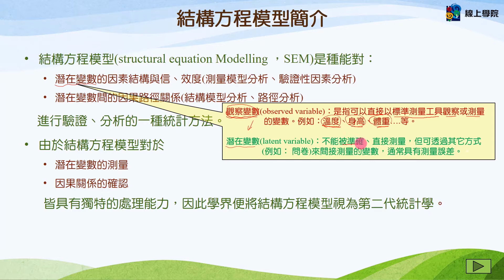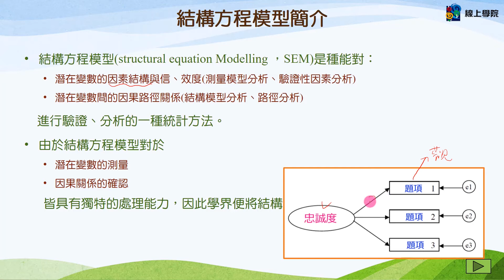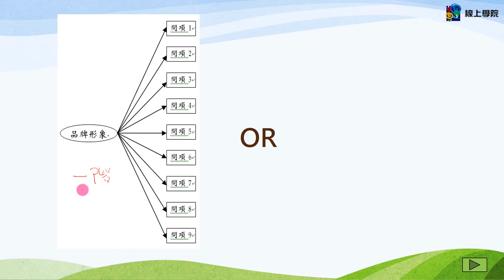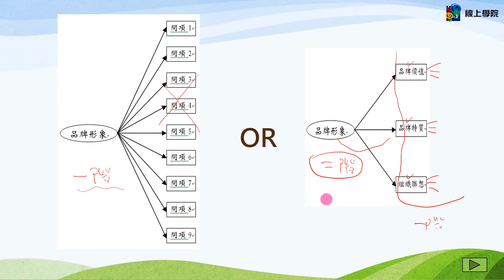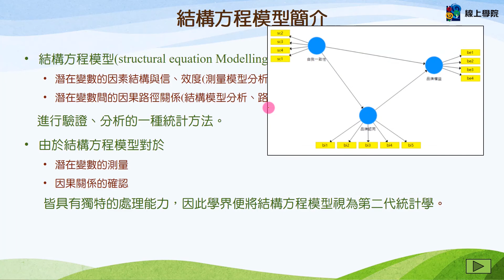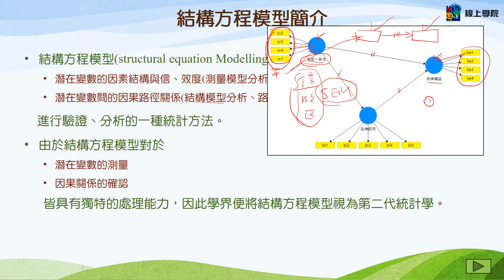1-1 結構方程模型簡介 | 16小時學會結構方程模型：SmartPLS初階應用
▲內容介紹
第一單元    結構方程模型與SmartPLS簡介
1-3  CB-SEM 和 PLS-SEM的差異
1-4  PLS-SEM 的主要特性
1-5  認識結構方程模型圖
1-6  反映性指標與形成性指標
1-7  認識結構方程模型分析的步驟

16小時學會結構方程模型：SmartPLS初階應用
▲課程說明
1.本課程屬應用SmartPLS軟體，進行結構方程模型分析的初階課程，除進行SmartPLS軟體的基本操作外，並以一個實際的論文範例(一階反映性模型)，從蒐集資料、繪製模型圖、參數估計、參數檢定至測量模型與結構模型的評鑑等分析過程，進行完整的介紹。
2. 購買此課程提供下載 : 課程講義ppt、範例檔案資料 (練習用)。

▲課程目標
1.能熟練SmartPLS軟體。
2.可理解結構方程模型分析的基本概念。
3.具有進行結構方程模型分析的能力。
4.奠定具備獨立研究能力的基礎。

(加入五南會員享有10000點紅利點數！)